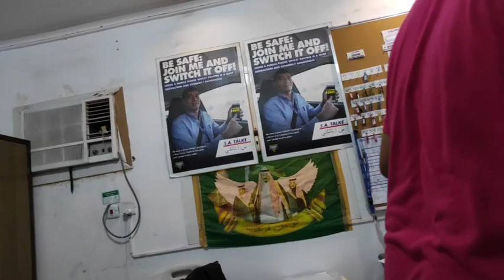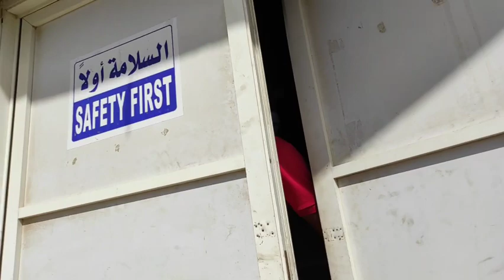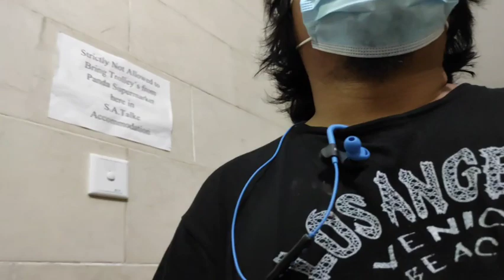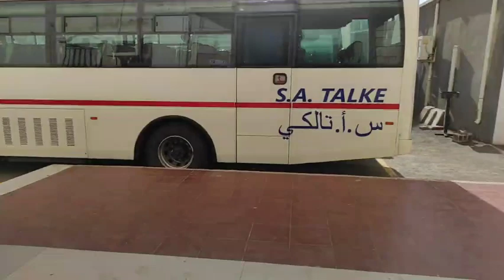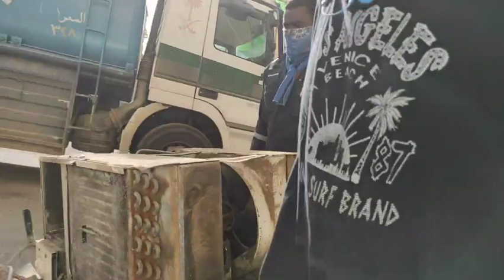AIRCON REPAIR & TROUBLESHOOTING(BUHAY OFW)with GHANA & NEPAL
BUHAY OFW
TAG iNit na
mag aayos tayo ng aircon